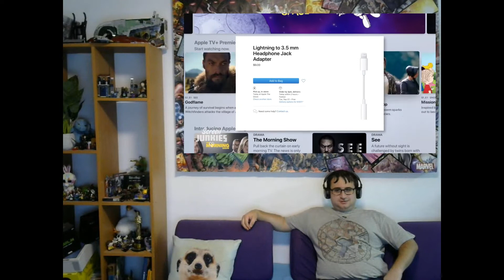Reaction to Honest Trailers Every Streaming Service